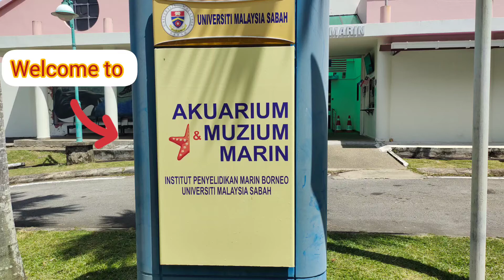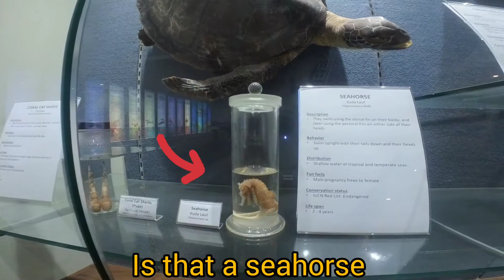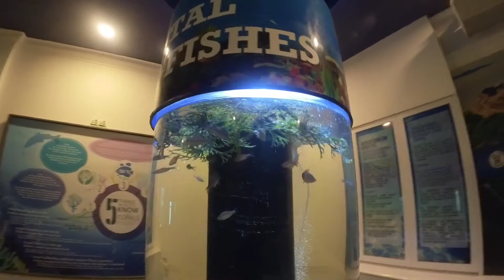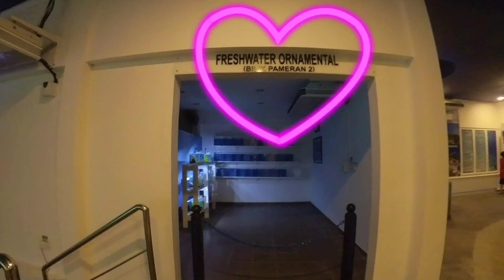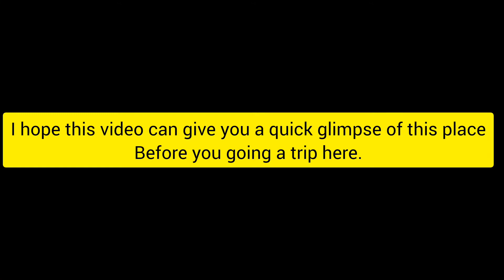AQUARIUM & MUSEUM MARINE (UMS) KEADAAN TERKINI